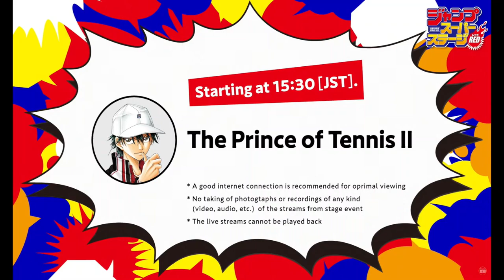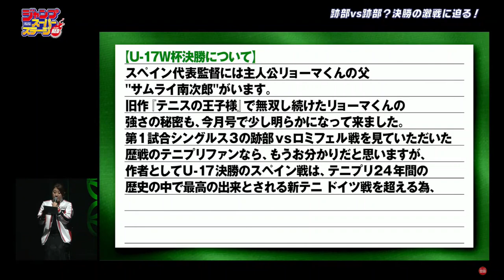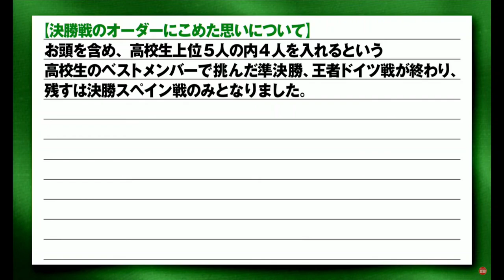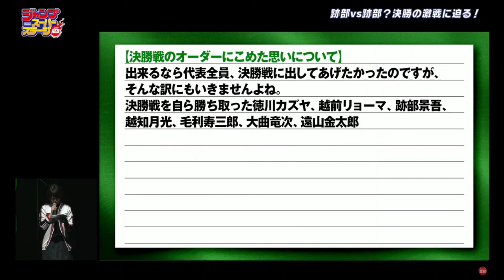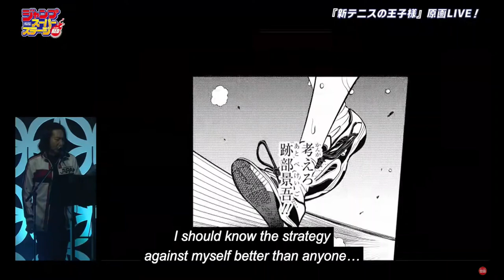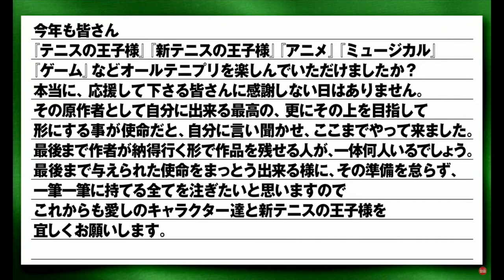The Prince of Tennis II - JUMP SUPER STAGE RED 2024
⚠️ This is not my work. All the rights return to the Jump Festa.
I just upload it for those who haven't the time or watching in live or missed the official livestream.

The original event organizer is the official Jump Channel on YouTube.

Thanks for understanding and good viewing or reviewing